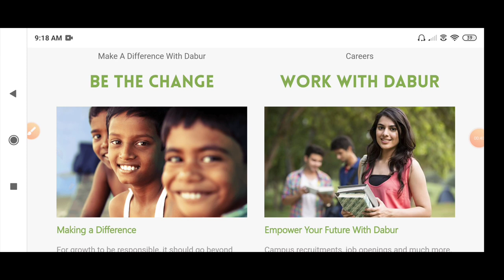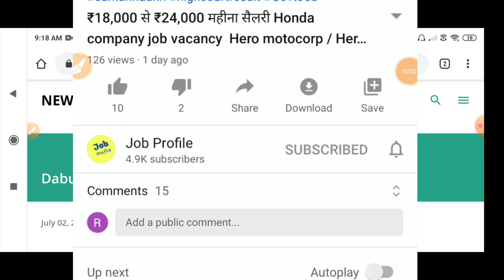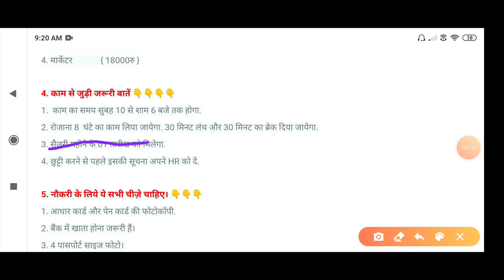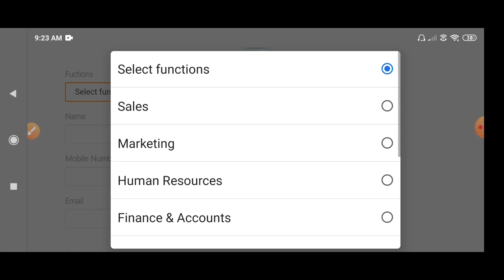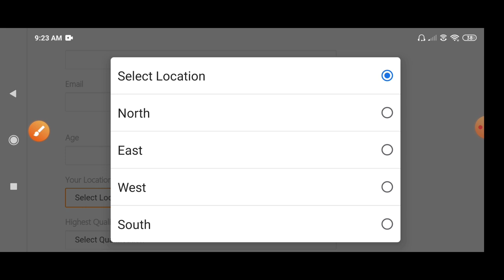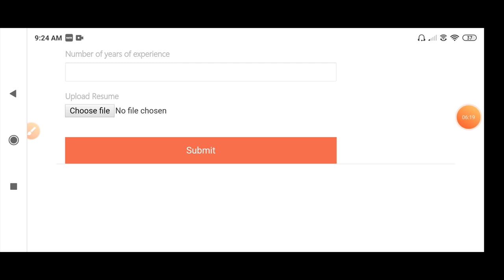वेतन ₹24,000 से ₹40,000 हर महीना मिलेगा/Career in Dabur India private limited/ Job Profile√√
हेल्पर, पैकर, सिक्युरिटी गार्ड, ड्राइवर, सुपरवाइजर चाहिए l Assistant, Private Job l Factory Jobs

job card,
job interview,
job news,
job alert,
job sarkari,
job application,
job app,
job at home,
job apply,
job delhi,
job driver,
job details,
job enquiry,
job exam,
job experience,
job finder,
job for home
job card,
job interview,
job news,
job alert,
job sarkari,
job application,
job app,
job at home,
job apply,
job delhi,
job driver,
job details,
job enquiry,
job exam,
job experience,
job finder,
job for homevacancy job alert,
vacancy april 2020,
vacancy alert,
vacancy army,
vacancy anganwadi,
vacancy assam,
vacancy bihar,
vacancy bharti,
vacancy bank,
vacancy bihar police,
b ed vacancy latest news,
b.pharma job vacancy,
b.ed vacancy 2020,
b.com job vacancy,
vacancy chhattisgarh,
group c vacancy 2020,
l i c vacancy 2020,
c.g patwari vacancy 2020,
vacancy details,
vacancy dikhaye,
vacancy driver,
vacancy dekhne wala apps,
haryana group d vacancy,
rajasthan group d vacancy,
ntpc group d vacancy,
r.p.f vacancy 2020,
f c i vacancy 2020,
vacancy guruji,
vacancy government,
vacancy government job,
parle g vacancy 2020,
parle g vacancy,
vacancy in up,
vacancy in bihar,
vacancy in mp,
vacancy in delhi,
vacancy job 2020,
vacancy jharkhand 2020,
vacancy jharkhand,
vacancy jobs in dubai,
vacancy latest,
vacancy news 2020,
vacancy news today,
vacancy notification 2020,
vacancy nursing,
vacancy online,
vacancy of post office,
vacancy police 2020,
up lekhpal vacancy qualification,
vacancy railway 2020,
vacancy upcoming,
vacancy uttarakhand,
vacancy uttar pradesh,
vacancy van vibhag,
vacancy west bengalprivate jobs,